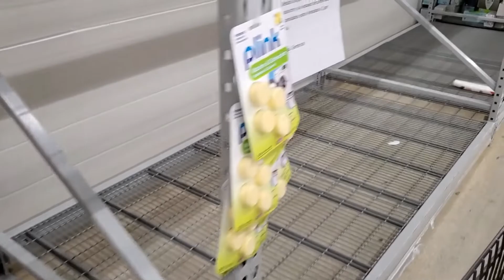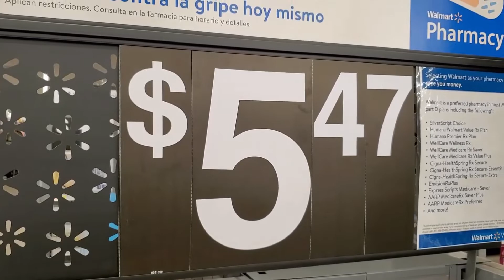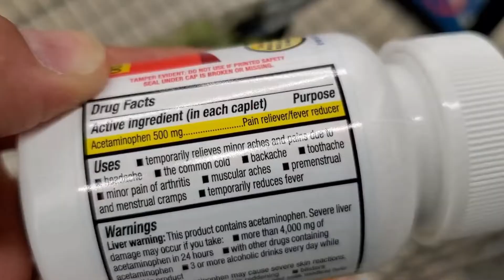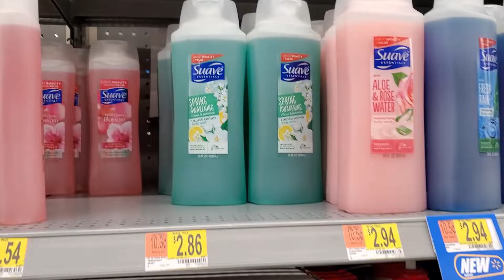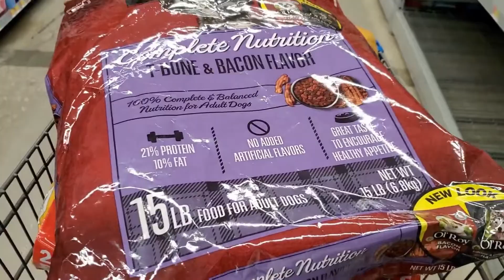asi nos preparamos EN MIAMI PARA ENFRENTAR EL CORONAVIRUS / ¿se necesita comprar tanto?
ASI NOS PREPARAMOS EN MIAMI PARA ENFRENTAR EL CORONAVIRUS, REALMENTE SE NECESITA COMPRAR TANTO PARA ESTAR PREPARADO, ESTO FUE LO QUE VI EN WALMART UNA DE LAS PRINCIPALES TIENDAS EN LA CIUDAD DE MIAMI, FLORIDA EN ESTADOS UNIDOS.